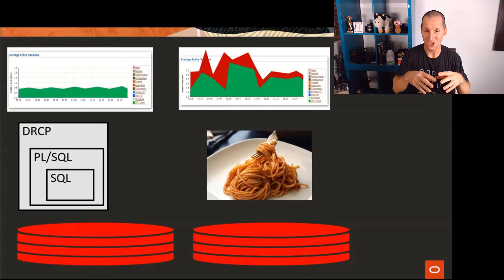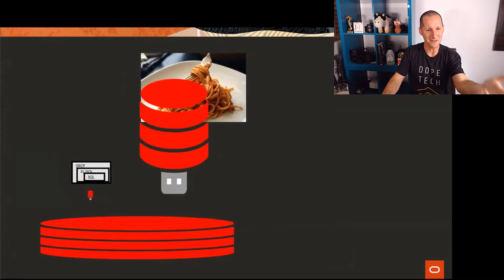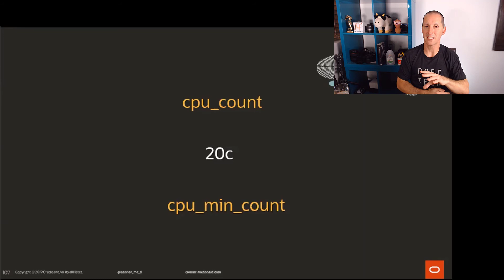Pluggable database ate my server!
Now that we have some free pluggable databases without extra license issues we can do some consolidation! Consolidation can be a wonderful thing, but how do you stop a rogue pluggable database consuming all the resources on your server, leaving nothing else for the others? If you set CPU_COUNT too low, you might starve them of resources, but if you set it too high, then you are back to square one.  New features in Oracle Database let you fix this problem to take full control of your pluggable databases...

, Dyalla